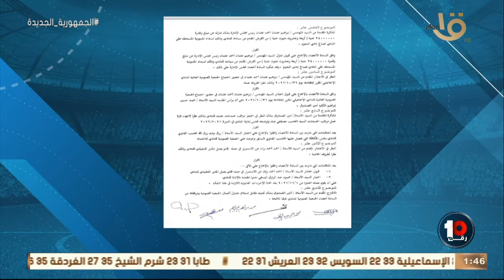رقم 10 | “ مستند خاص للاسماعيلي بإيقاف قيد بسبب إبراهيم حسن “ تعرف على التفاصيل مع حامد وجدي